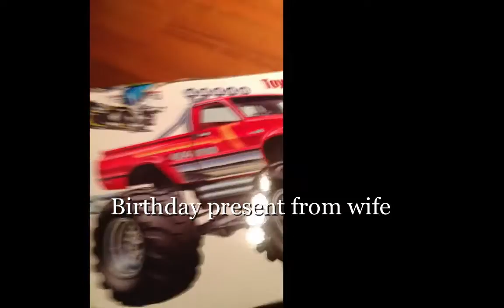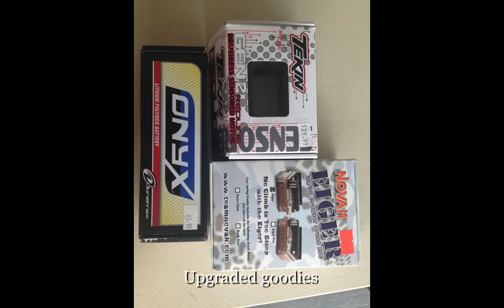Tamiya Mountain Rider Ultimate Build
Ultimate Build